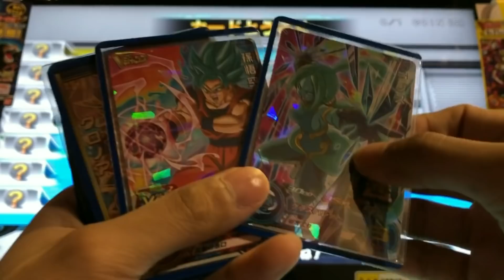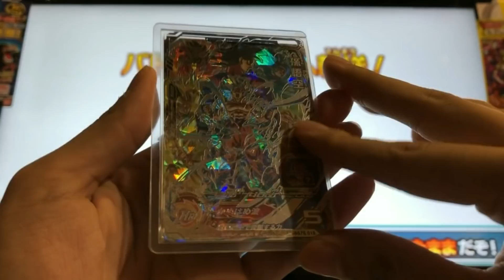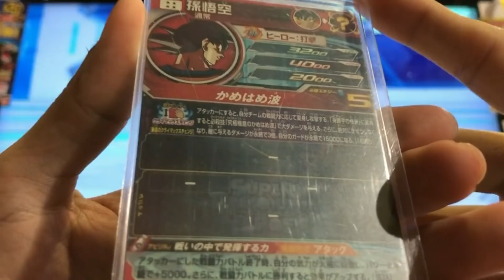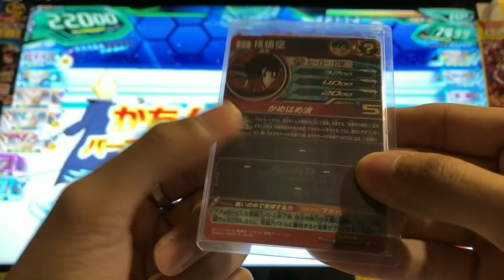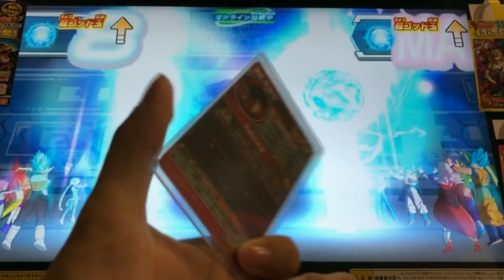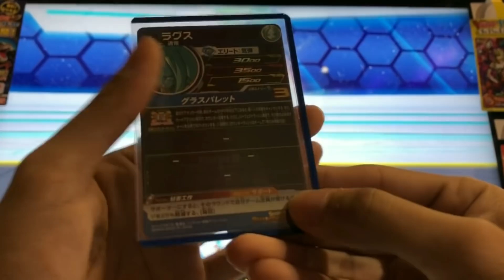【超絶防御】コスパ最強のSRラグスが固すぎたwww